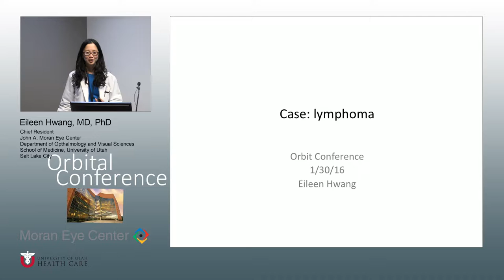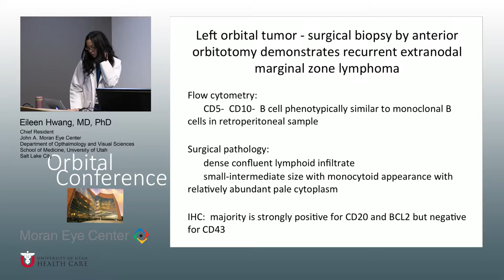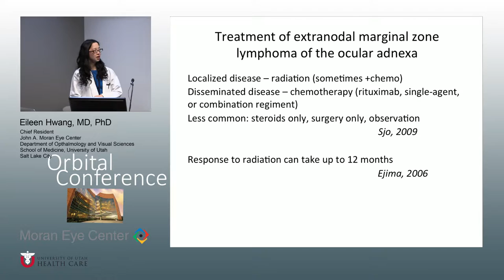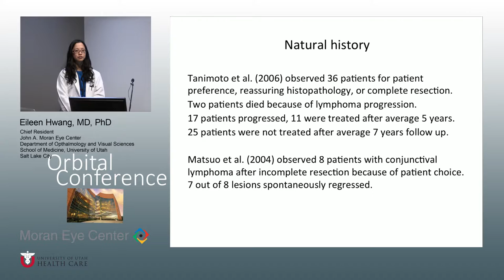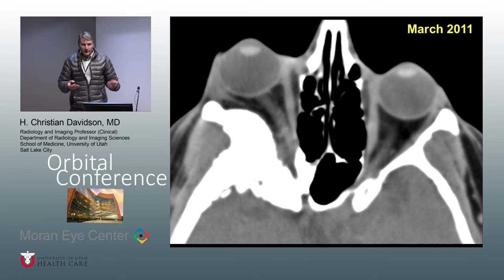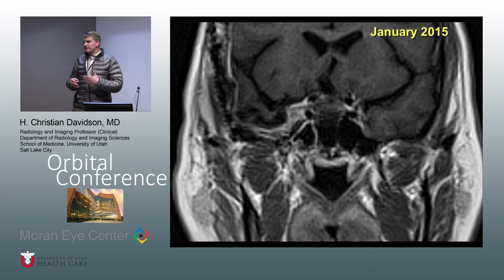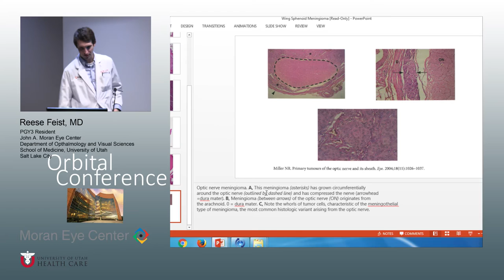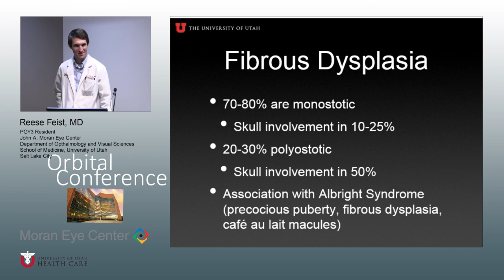Orbital 01 30 17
Title: Presentations on Orbit
Author: Eileen Hwang, MD, PhD
Date: 1/30/2017